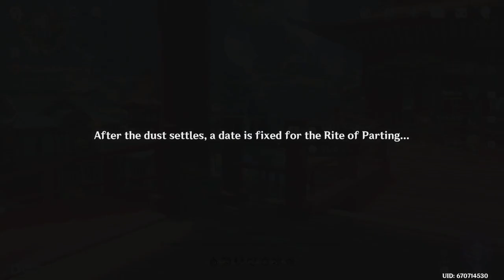Genshin Impact: Standard Banner Only- 42 (VOD#9) 2 Hour grind to end Liyue!